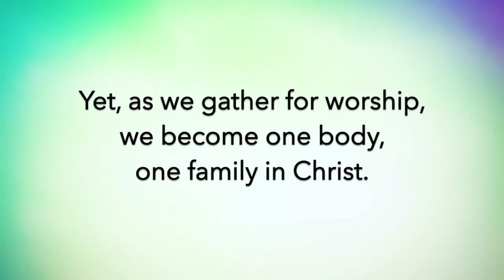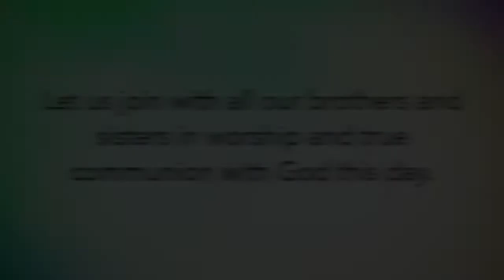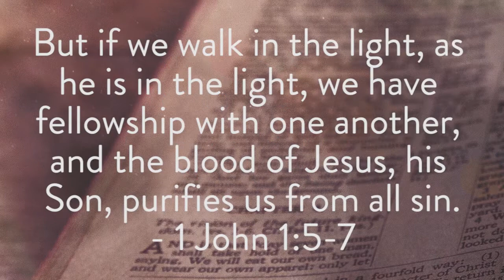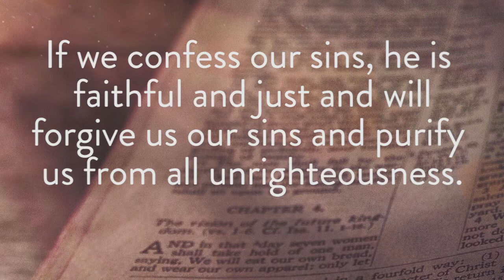Illuminate Part 2: God is Light (2020-05-02)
One of the primary themes of the book of 1 John is the idea that God is light and call us to walk in that light. Join us as we dive into Chapter 1 and take a look at the light that bring life and reveals truth.